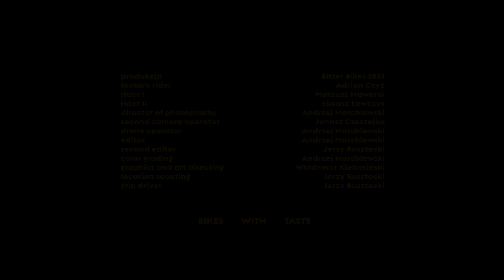B I T T E R ® Great Lakes Gravel / 516km in 29h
Autumn gravel race through the legendary land of lakes in Poland.
BITTER® - Raw aesthetic offroad gravels. Warsaw/PL